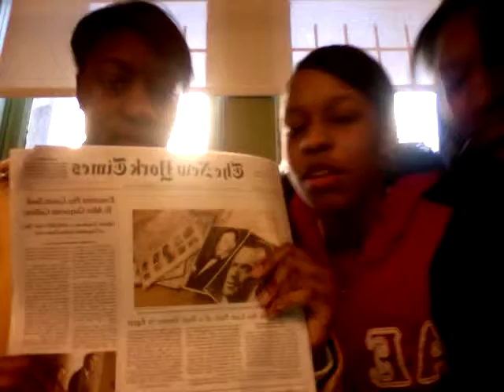Good Morning!!!!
lol my friends and i in school